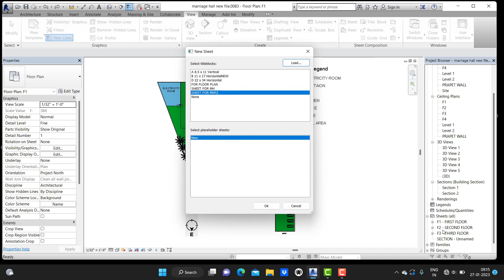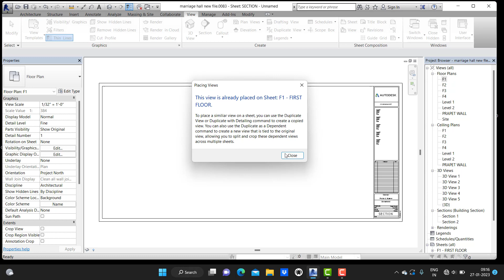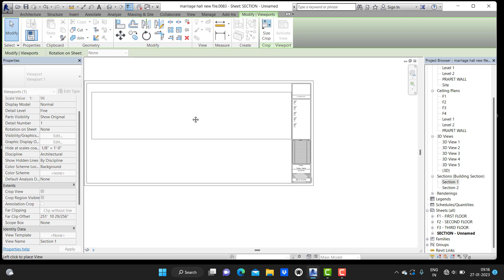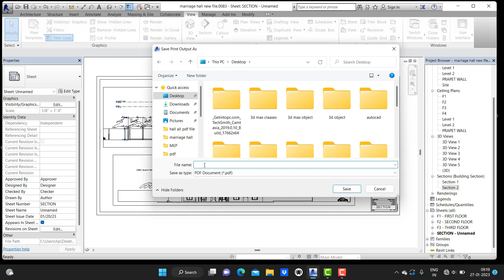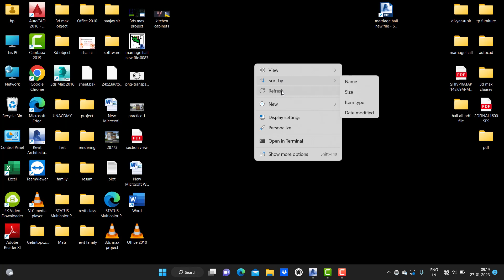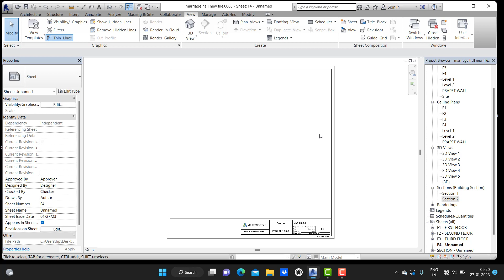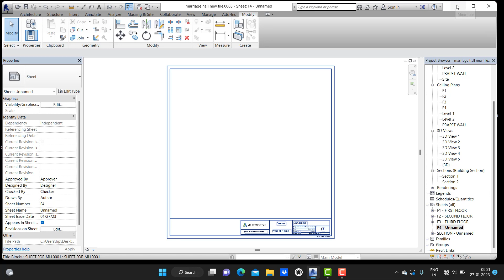sheet composition in Revit Architecture